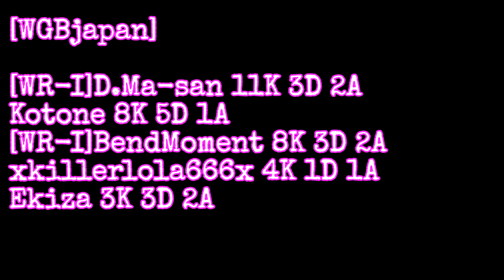[WarRock Philippines] WGBjapan C.Q.C Clan Guest War #45 Xauen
WGBjapan C.Q.C Clan Guest War
MAP: Xauen

[WR-I]Legacy - NameHack(Fake-VIP) BANNED
alpixlMAKALUYA - WallHack BANNED